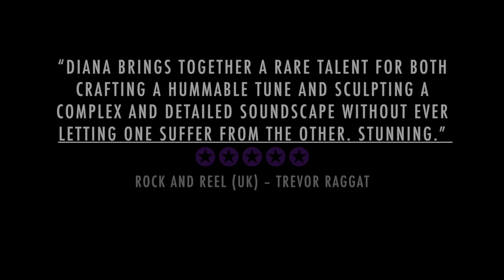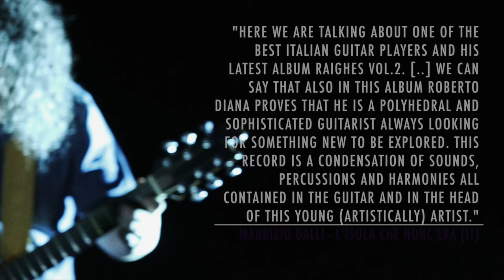Raighes Vol 2 by Roberto Diana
Raighes (which means “roots” in Sardinian language) is a two part instrumental concept album. The first one, released In September 2012 has been nominated at the 12th Independent MUSIC AWARDS and also rated as one of the best instrumental album of the year by the music magazines/webzines: Mescalina (IT), Buscadero (IT), Akustik Gitarren (DE), Guitar Club (IT), The Real Roots Café (NL) , R2 (UK) and others.

After 5 years spent on tour all over Europe and US Roberto Diana come back with the last Chapter of his musical Saga “Raighes”.
Raighes Vol 2 is on the GRAMMY® ballot for "Best Contemporary Instrumental Album".

“Whether we search for them or not, our roots exist and they keep us standing, often we hardly notice.
They are the only thing that we will never leave us, whatever route we take, they push as forward, far away, towards the unknown, searching for new places, new souls, new sensations, but they also tie us to where our journey began.
No matter how long our journey will be, how many stops we will make, or how difficult the road we choose to travel on, a part of us will always be right there, where we come from and where it all began”